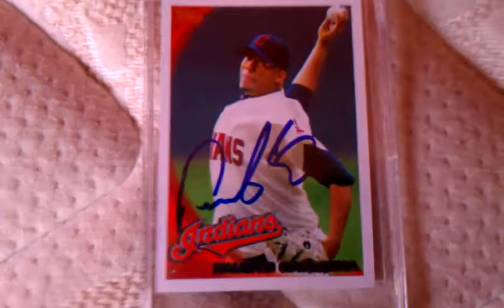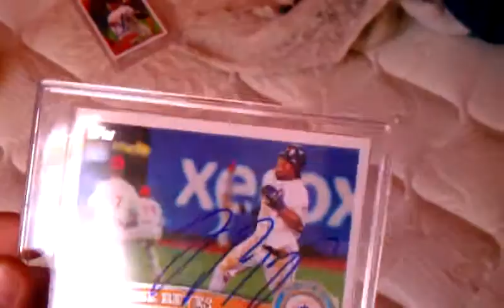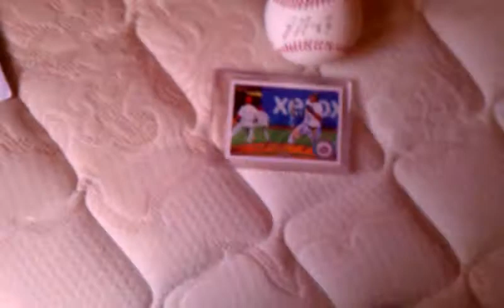2 mets IP 1 ttm 7/16/11